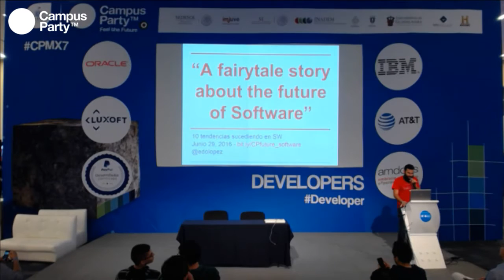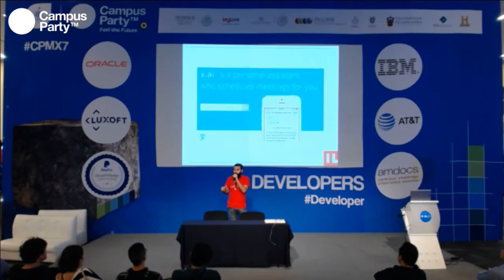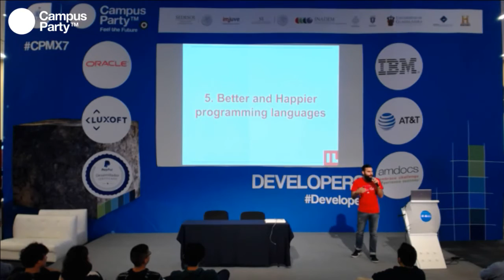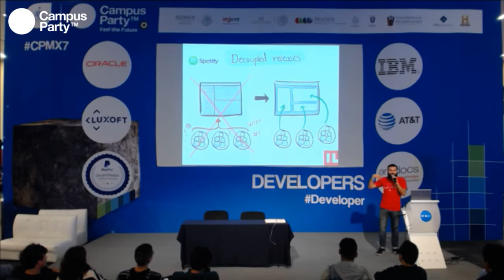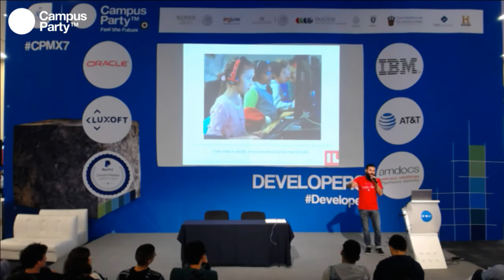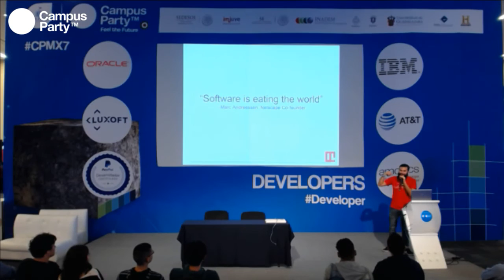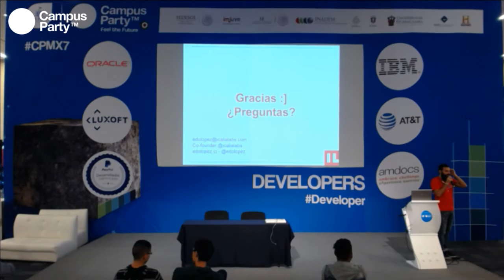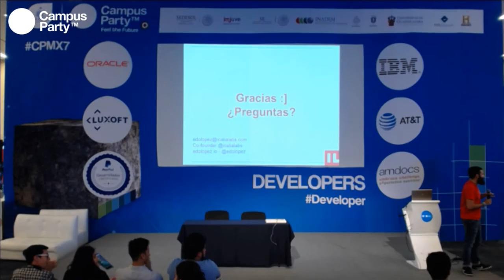CPMX7 Developers- Eduardo Lopez Leon, Icalia labs- Tendencias Sucediendo con el poder del software